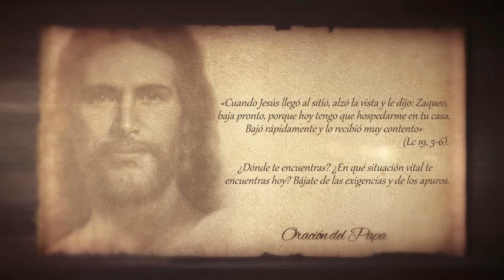Con Jesús En La Tarde (Octubre 30 2016) - Tele VID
«Cuando Jesús llegó al sitio, alzó la vista y le dijo: Zaqueo, baja pronto, porque hoy tengo que hospedarme en tu casa. Bajó rápidamente y lo recibió muy contento» (Lc 19, 5-6). ¿Dónde te encuentras? ¿En qué situación vital te encuentras hoy? Bájate de las exigencias y de los apuros.